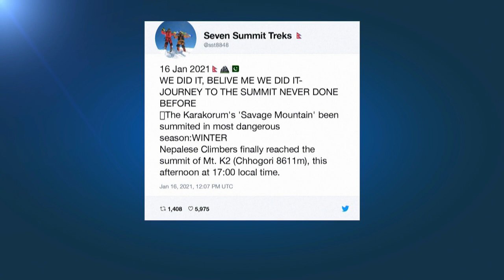Première ascension hivernale du K2, un succès historique pour le Népal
Le K2 surnommé la "montagne sauvage", était le seul "8000" qui n'avait encore jamais été gravi en hiver.